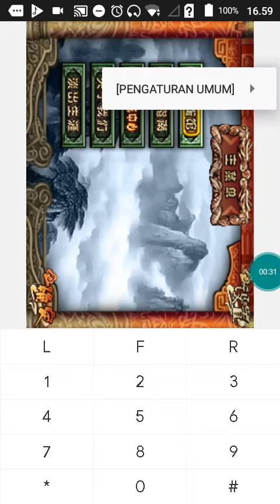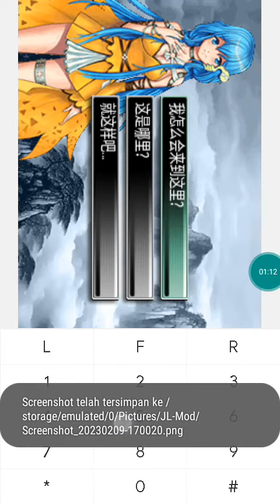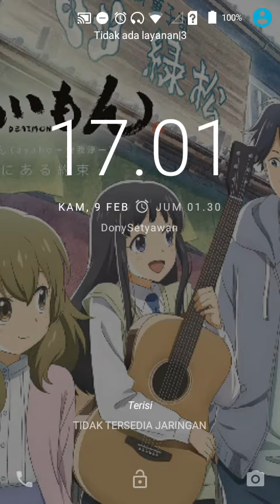【JAVA GAMES】 雀龙 - J2me Loader